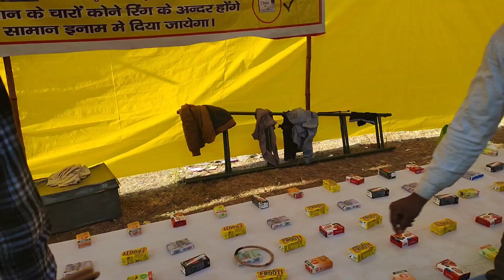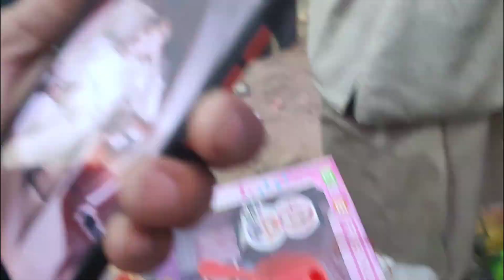श्री सिद्धबली अनुष्ठान मेला 2022🌼